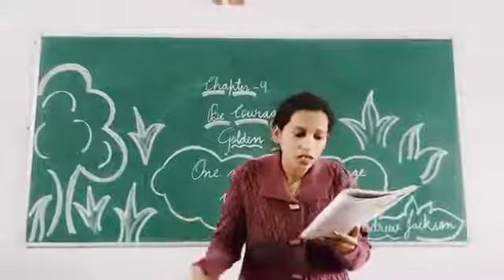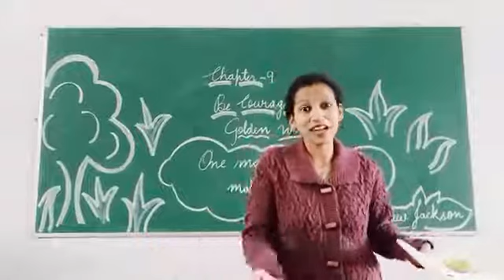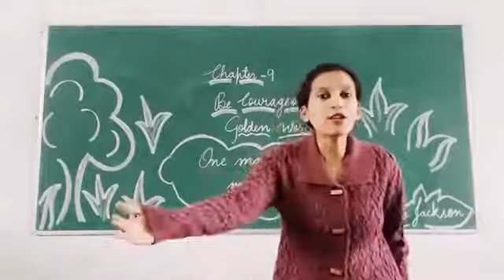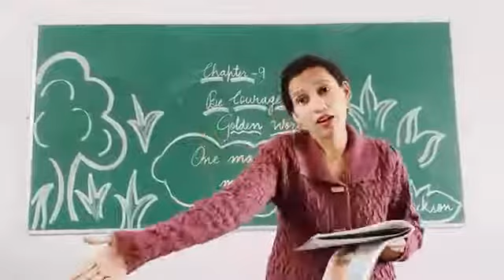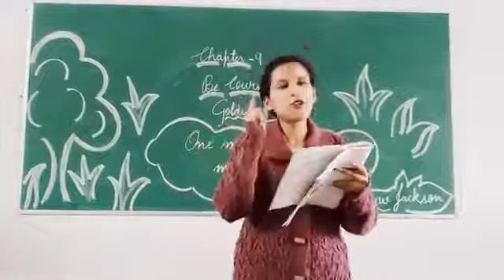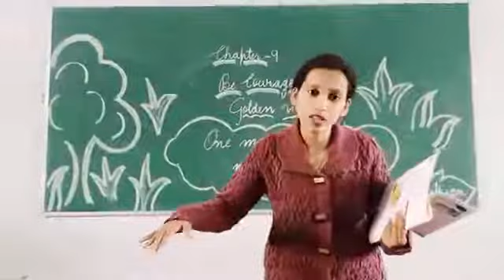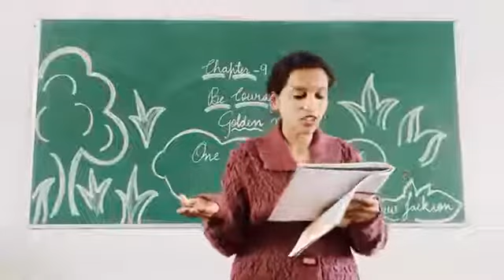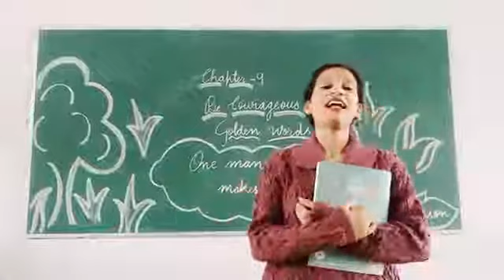III VEdu Part 17